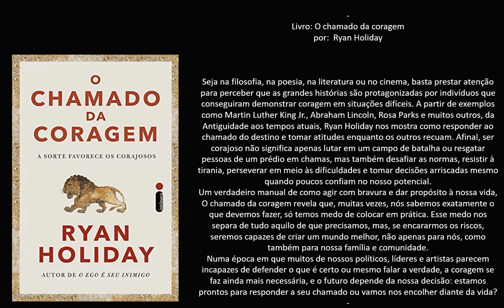Livro: O chamado da coragem